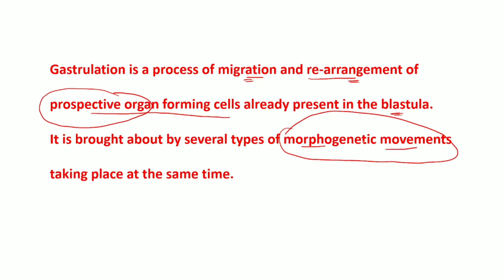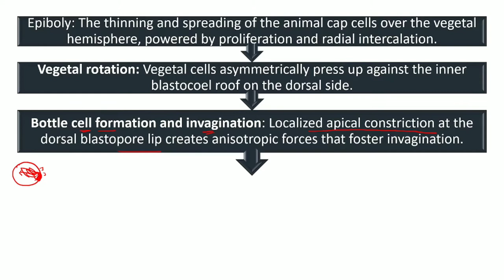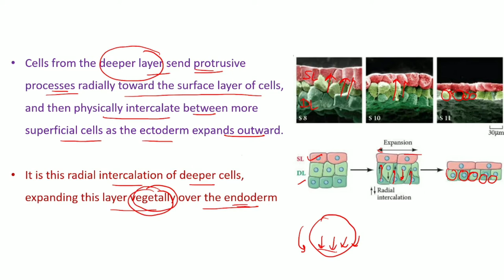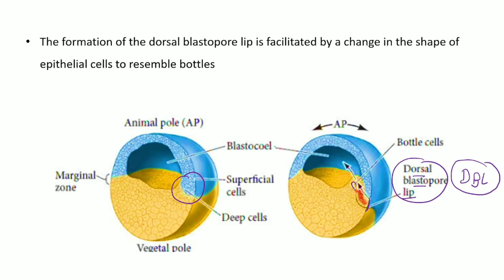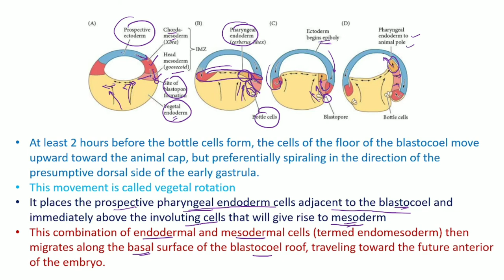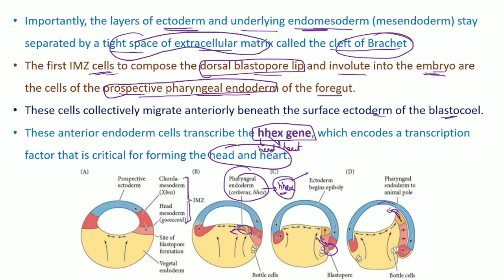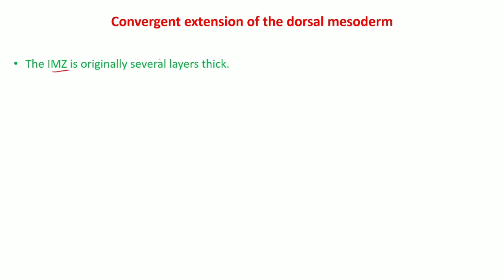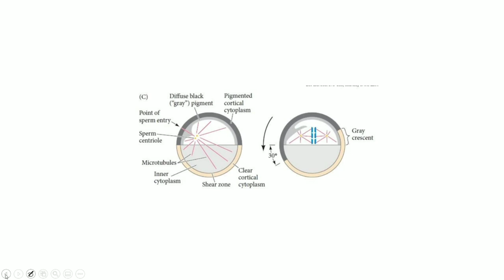Amphibian gastrulation || Gastrulation in Frog || Developmental Biology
Gastrulation in Frog:
Gastrulation is a process of migration and re-arrangement of prospective organ forming cells already present in the blastula.
It is brought about by several types of morphogenetic movements taking place at the same time.

Epiboly: The thinning and spreading of the animal cap cells over the vegetal hemisphere, powered by proliferation and radial intercalation.
Vegetal rotation: Vegetal cells asymmetrically press up against the inner blastocoel roof on the dorsal side.
Bottle cell formation and invagination: Localized apical constriction at the dorsal blastopore lip creates anisotropic forces that foster invagination.
Involution and cell migration: The leading edge of invaginating cells crawls up onto the blastocoel roof.
Convergence and extension: The targeted medial-to-lateral intercalation of cells on the midline (convergence)drives anterior-posterior axis elongation (extension).

Chordate Zoology
MODERN TEXT BOOK OF ZOOLOGY: VERTEBRATES
MODERN TEXT BOOK OF ZOOLOGY: INVERTEBRATES

TEXT BOOK OF BOTANY B.Sc.Ist year